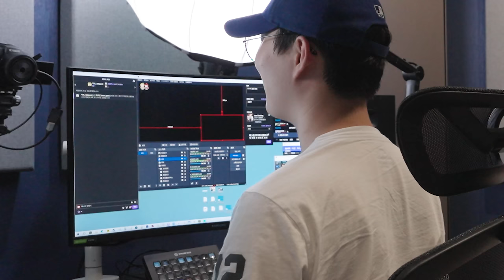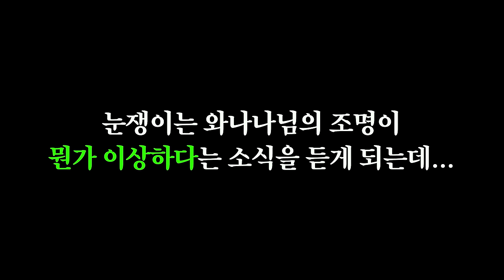와나나님 세팅 다녀왔습니다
▶ 스펙
제품명 : 와나나
가격 :  ?